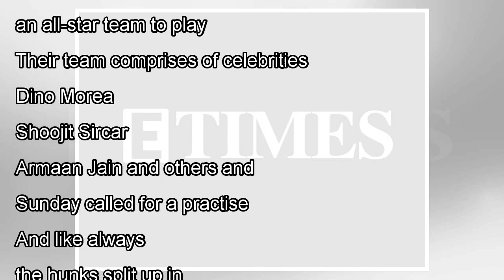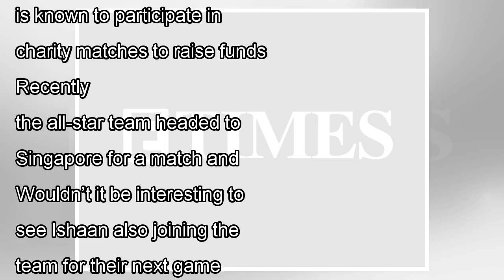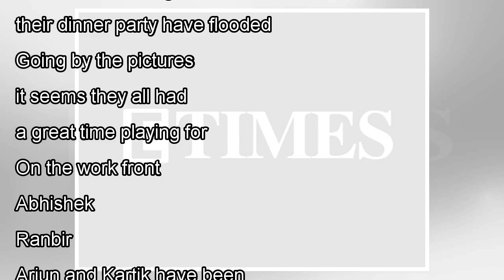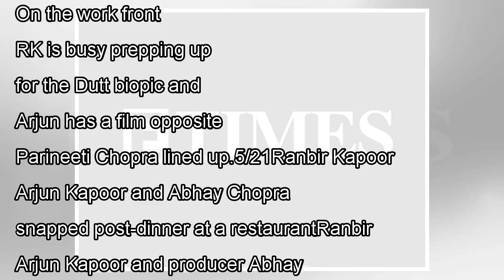๖ۣۜNew Ranbir Kapoor and Abhishek Bachchan battle it out on turf during a football match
๖ۣۜNew Ranbir Kapoor and Abhishek Bachchan battle it out on turf during a football match
TNN | May 14, 20181/21We all are aware of the fact that Ranbir Kapoor and Abhishek Bachchan are passionate about football and even form an all-star team to play for charity. Their team comprises of ce...